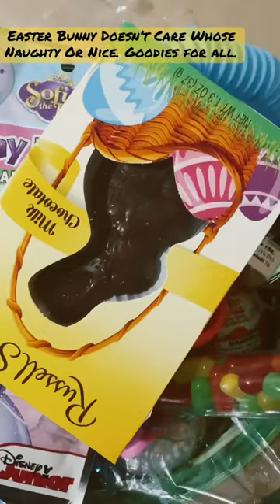What The Easter Bunny Gave Some Kids In Brooklyn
What The Easter Bunny Gave Some Kids In Brooklyn this Easter. Toys , Easter eggs, candy and More candy.